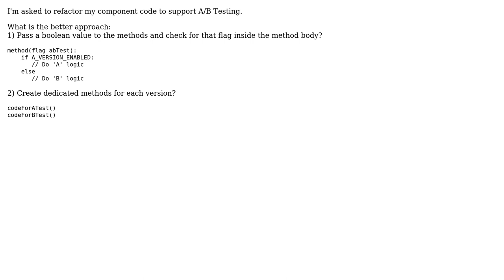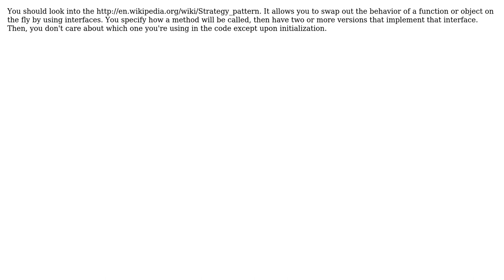Software Engineering: A better approach to refactor code when doing A/B Testing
With thanks & praise to God, and with thanks to the many people who have made this project possible! | Content (except music & images) licensed under CC BY-SA | Music | Images & others | With thanks to user Steffe user Chiron user Ampt and the Stack Exchange Network Trademarks are property of their respective owners. You are responsible for your own actions.